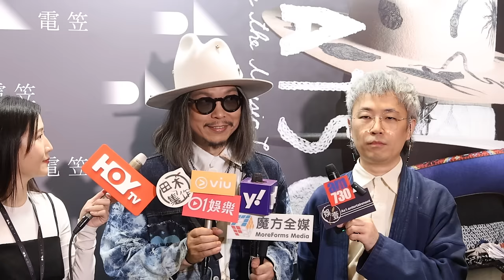王雙駿HATS ON音樂會｜澳洲樂手墮台受傷曾閃念腰斬音樂會｜望霆鋒放低鑊鏟再撻著開騷團火｜感動Jer要趕赴機場仍堅持唱完《樂壇已死》(足本訪問)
《王雙駿HATS ON音樂會》While the Music Lasts今日(9日)假香港會議展覽中心舉行，王雙駿(Carl叔叔)是夜結集於不同年代合作無間的代表，包括謝霆鋒、麥浚龍、柳應廷、李駿傑、吳林峰及& The Duo Band等演出，可惜在演出期間，有樂手發生意外疑墮台受傷，音樂會一度暫停約20分鐘。

王雙駿與主辦【電笠】總監阿昱接受訪問，兩人表示澳洲籍小號手Paul Panichi墮台受傷，初步檢查大脾擦傷，清醒送院，但仍待詳細檢查，完騷會再前往醫院探望。王雙駿坦言，一度想過腰斬音樂會，但Paul要求他們繼續。

bmgproductionmusic